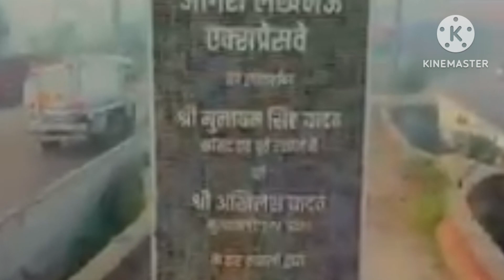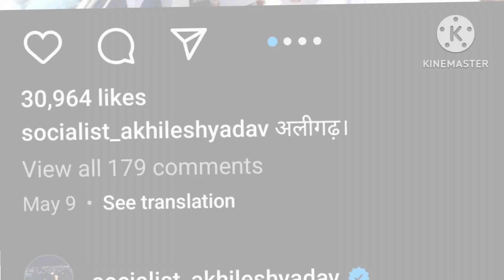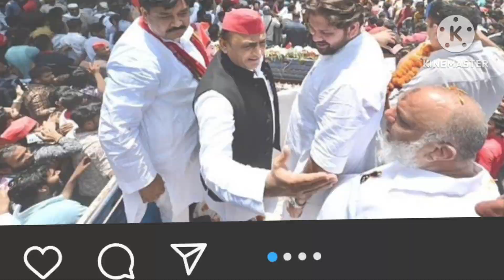एक नज़र Akhilesh Yadav पर ! राजनीति में आने की वजह?| Ep ≈ 16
Hlw Everyone ,
Aaj hm lekar aay hai AEK new video akhilash yadav per . kese unhone politics me AEK acha mukkam hassil kya aor konsi aesi wajah thi jisse wo youth me famous hue.

I hope you like our videos and enjoy your time on our channel .